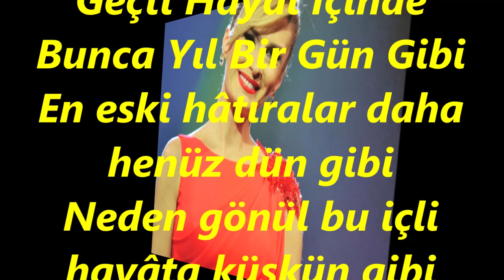Melda KUYUCU KILIÇ-Geçti Hayal İçinde Bunca Yıl Bir Gün Gibi (Ud Tak.Hakan AYDINLIK) (NİHAVEND)R.G.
SOLİST:
*MELDA KUYUCU KILIÇ*
VİDEOYU YAPAN
*RECEP GAYRETLİ*
GÜFTE: NAHİT HİLMİ ÖZEREN
BESTE: OSMAN NİHAT AKIN
USUL:  DÜYEK
MAKAM:  NİHAVEND
UD TAKSİMİ: HAKAN AYDINLIK
Geçti Hayal İçinde Bunca Yıl Bir Gün Gibi
En eski hâtıralar daha henüz dün gibi
Neden gönül bu içli hayâta küskün gibi